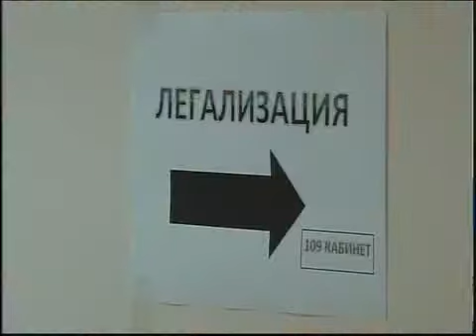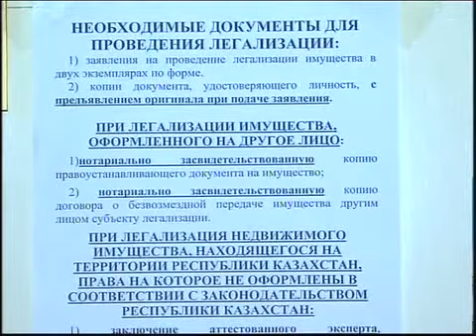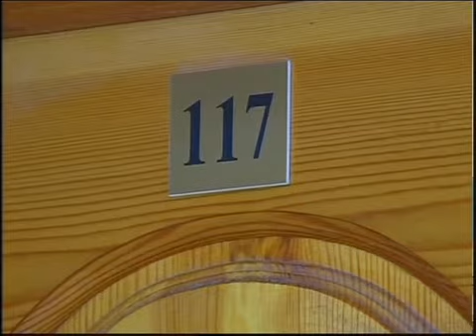Рус Легализация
"Новости МТРК"